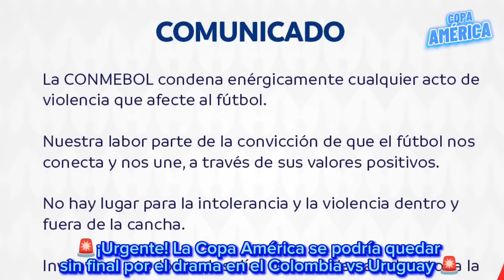🚨¡Urgente! La Copa América se podría quedar sin final por el drama en el Colombia vs Uruguay 🚨